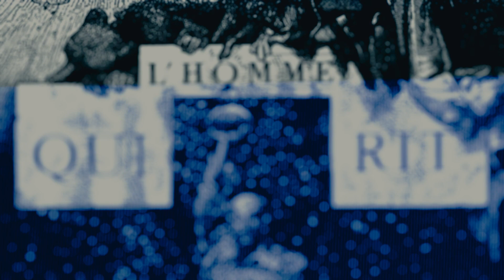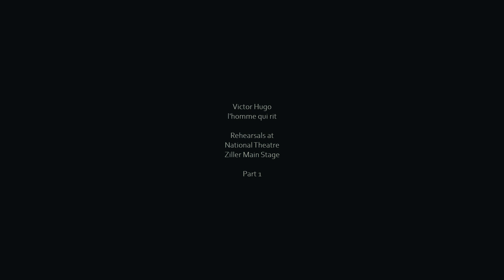Creating the play PART 1 - The Man Who Laughs by Victor Hugo at the National Theatre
L’HOMME QUI RIT (The Man Who Laughs) by VICTOR HUGO at the NATIONAL THEATRE of GREECE.

About  the project:
After working for many years in film and theatre, I realised that what I enjoy most is the process of actually making the work. Also, I remember when I started out making films and theatre, how I would give anything just to take a glimpse into a big production and see how it’s actually done. For these two simple reasons I decided to document closely what goes on during the creation of Victor Hugo’s L’homme qui rit at the National Theatre of Greece, directed and orchestrated by an artist I admire and hugely respect, Theo Abazis. Let’s watch how an incredible ensemble of actors, musicians and stage technicians bring life and music to this classic text.

Doreta Peppa: Translation
Elsa Andrianou: Adaptation, Libretto
Theo Abazis: Composer, Director
Constantinos Zamanis: Scenography
Niki Psichogiou: Costumes
Angeliki Stellatou: Choreography
Nikos Sotiropoulos: Lighting Design
Lele Tsi: Assistant director
Konstantinos Kardakaris: 2nd Assistant director
Katerina Anastasopoulou: 3rd Assistant director
Melina Peonidou: Music coach
Vivi Spathoula: Dramaturg

ACTORS
Emilianos Stamatakis
Spiros Tsekouras
Dionisis Vervitsiotis
Maria Deletze
Evelina Papoulia
Kostas Koronaios
David Malteze
Thanassis Akokkalidis
Neli Alkadi
Thanasis Vlavianos
Giorgina Daliani
Antigoni Drakoulaki
Paris Thomopoulos
Elita Kounadi
Nestor Kopsidas
Eleni Boukli
Panagiotis Panagopoulos
Areti Paschali
Lydia Tzanoudaki
Dimitra Charitopoulou
Vaggelis Psomas

MUSICIANS
Thodoros Kotepanos
Sofia Efkleidou
Iakovos Pavlopoulos
Jannis Anastasakis
Thanos Polymeneas Liontiris